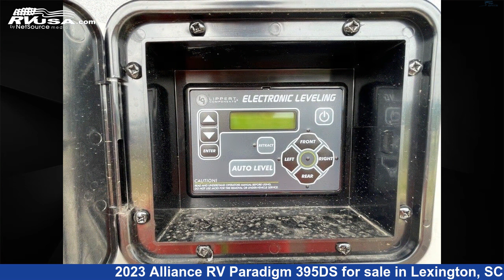Marvelous 2023 Alliance RV Paradigm Fifth Wheel RV For Sale in Lexington, SC | RVUSA.com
This 2023 Alliance RV Paradigm 395DS is a Fifth Wheel RV. It is located in Lexington, SC 29072 and is offered for sale by Johns RV Sales and Service. This New Alliance RV Is 42' 5" in length and features 4 slideouts. The floorplan layout of this Fifth Wheel features Two Bedrooms.